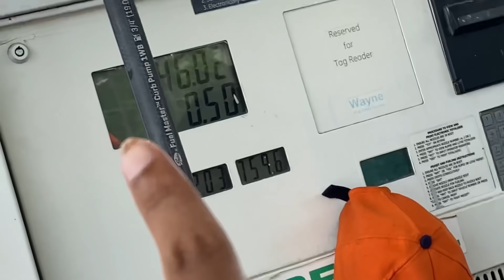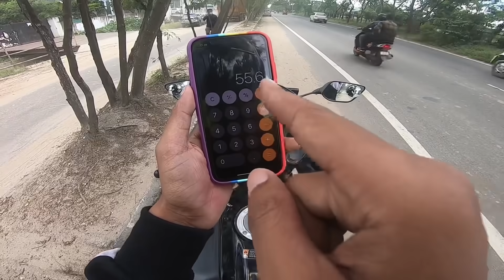Mileage Test After 1.5 Years Of My Beast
Vlog173

VLOGGER FROM INDIA.🔝